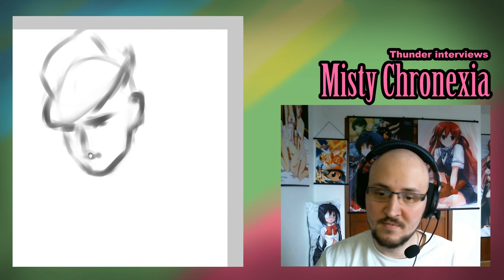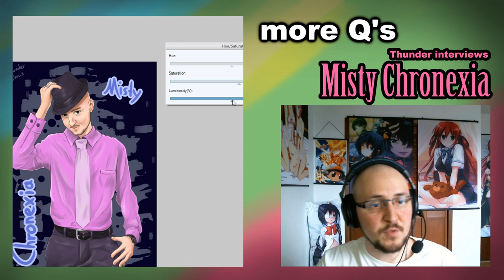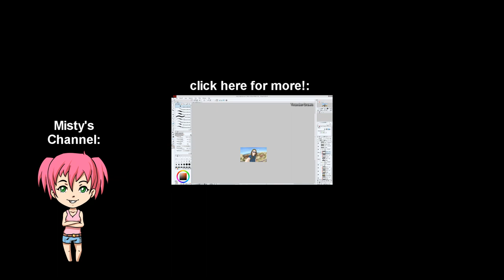interviewing MISTY CHRONEXIA - Speedpaint #15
- I'm sorry for the camera footage not being synced with the audio... something went wrong there, but I don't want to rerender everything... -

please remember to  ̶̶s̶̶l̶̶a̶̶p̶  klick 'dat' "Like-Button" and to share the video if you want to!

and

"Raider!"